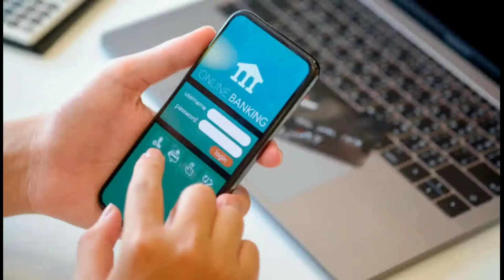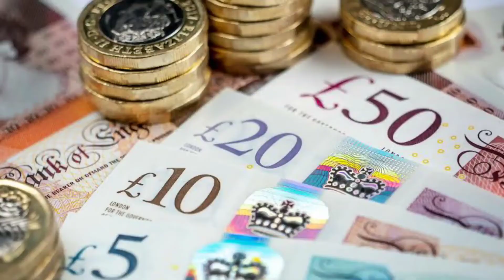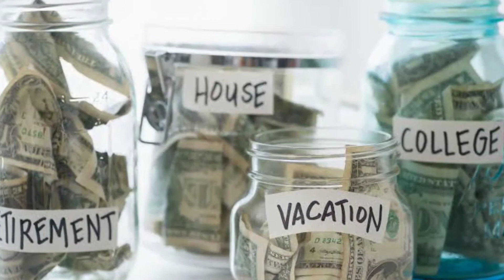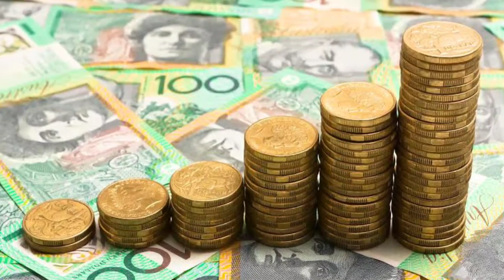Post Office 3 Best Saving Scheme for Children | Men and Senior Citizen 2021 | In Telugu